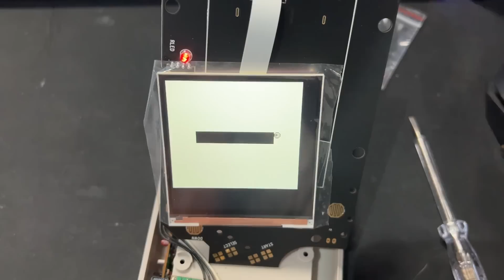EU NÃO ACREDITO QUE FIZ ISSO COM MINHA TELA NOVA!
Hoje temos a continuação dessa saga do Gameboy, que no último destruição leva a construção teve um pequeno acidente. Claro que, nessa continuação, não podia faltar um problema!